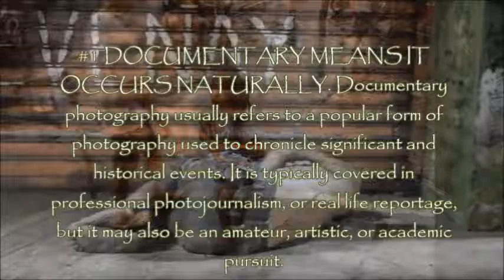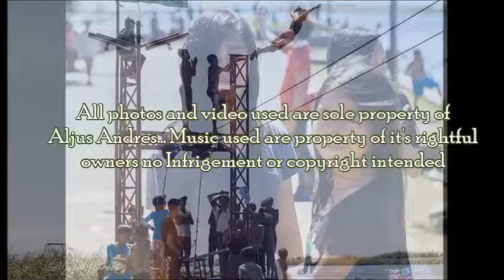SALA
DOCUMENTARY PHOTOGRAPHY PROJECT
The Documentary Photography Project seeks to advance socially engaged photography and its potential to drive change.

We value ambitious work that reflects an ongoing commitment to depth and nuance, a plurality of perspectives and approaches, and photographers who use their work to strategically trigger critical thought, dialogue, and action.

Through Moving Walls, an exhibition series that features photography on human rights and social justice issues, we provide a platform for global practitioners who are expanding the visual language of documentary photography in compelling ways. Our public programs combine the perspectives of photographers, advocates, and grassroots organizers to stimulate critical thinking about pressing global issues.